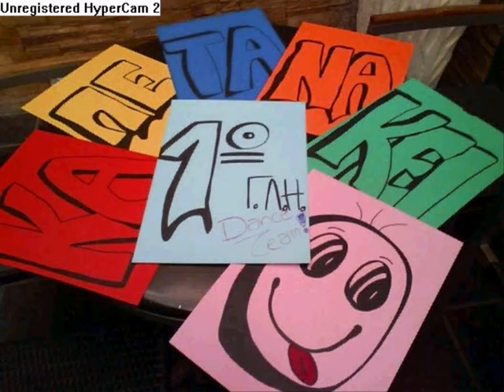kapetanakeio pe8imerh thesalonikh (by beaker) afierwmeno!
kapetanakeio (1o lukeio irakliou) pen8imerh 8esalonikh